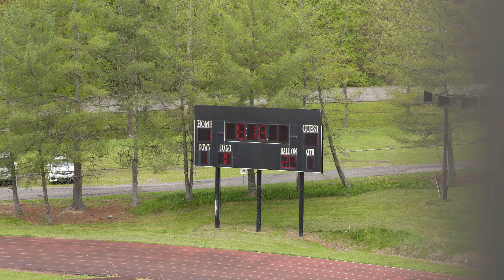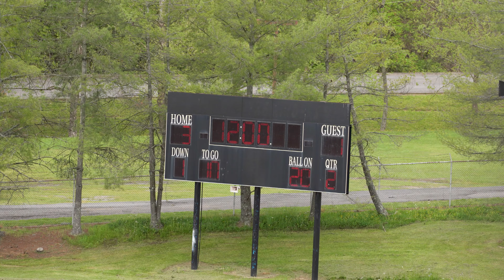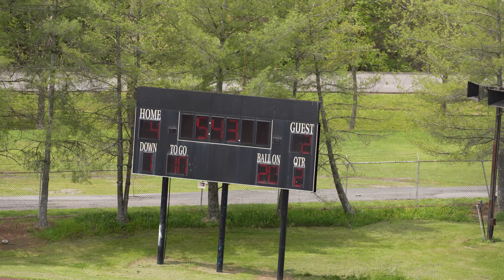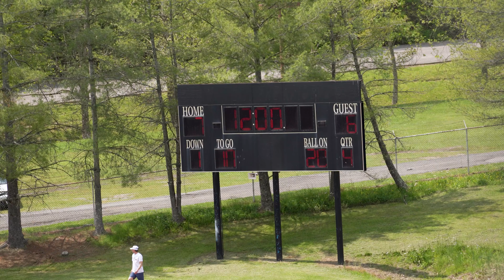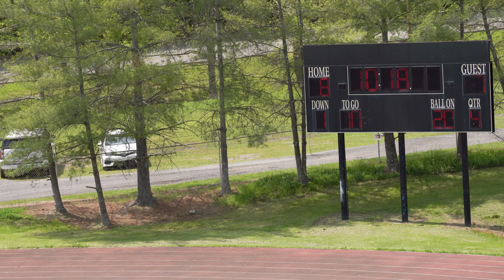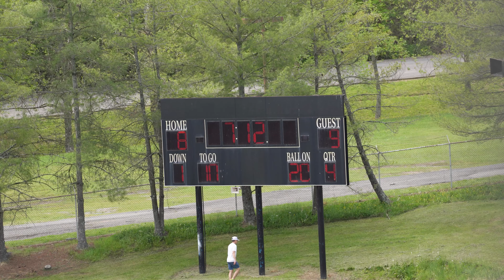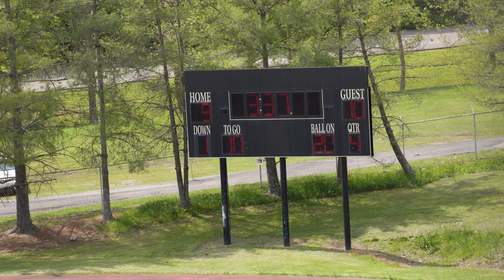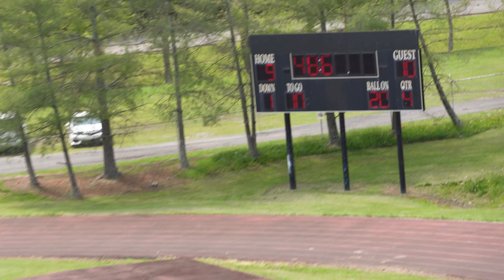20240427 Harden Valley Varsity YT